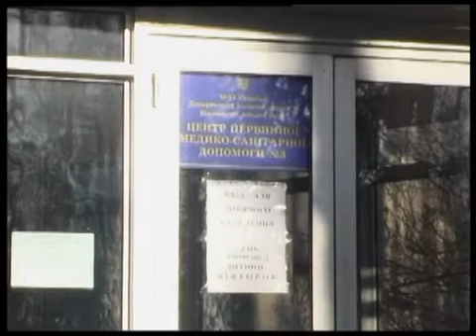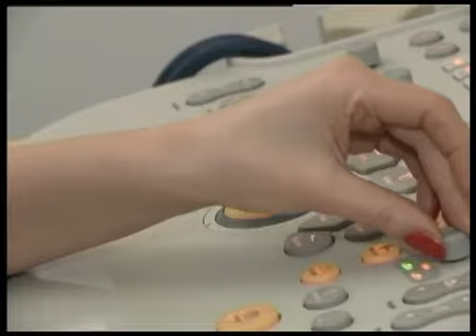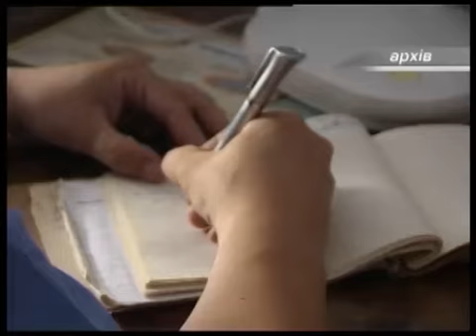Телеканал ВІТА новини 2012-03-16 Сімейні лікарі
Наш наступний сюжет про зміни у медичній галузі. Сьогоднішній матеріал про те, як у Вінниці готують сімейних лікарів і чого їх навчають.